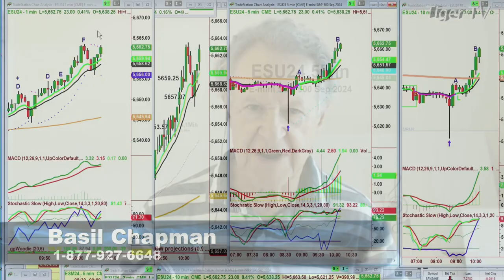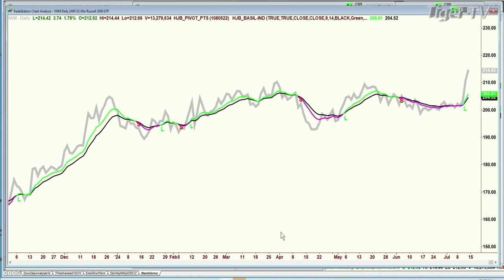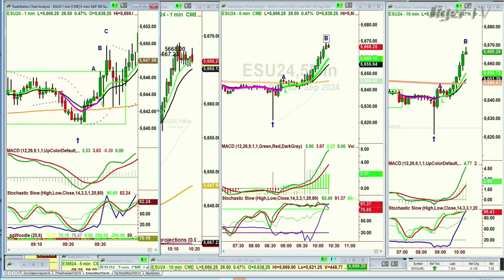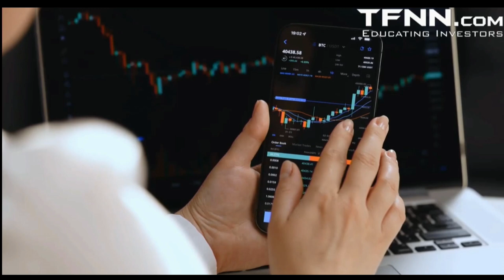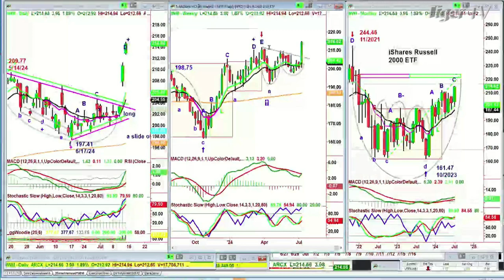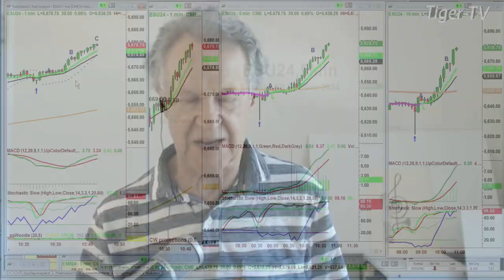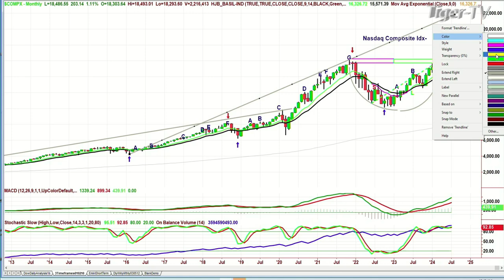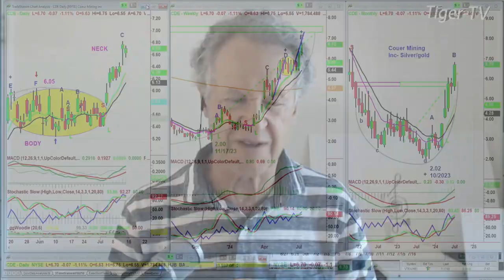July 12th, Tiger Technicians Hour on TFNN - 2024